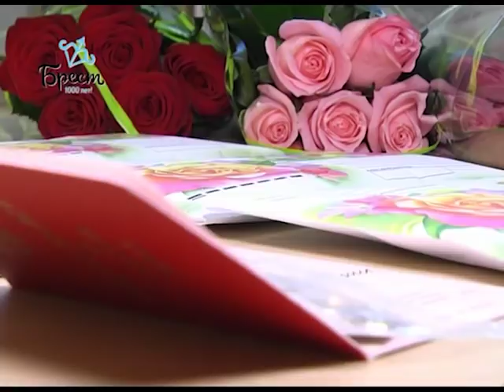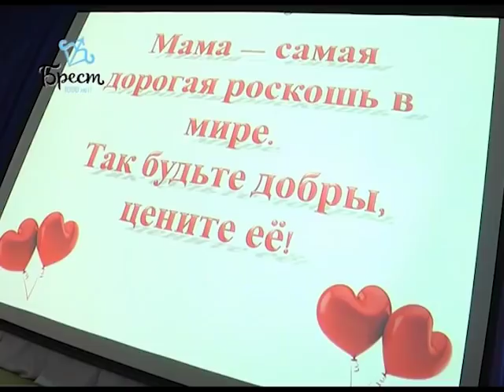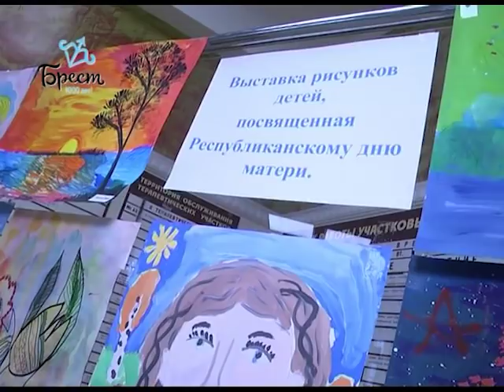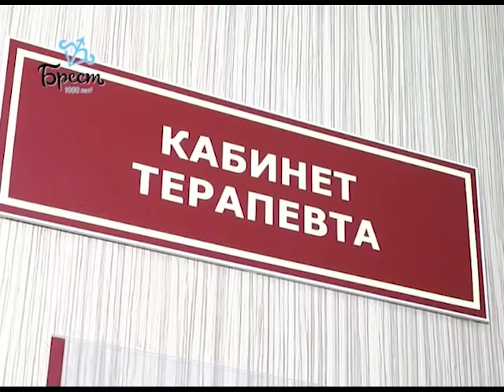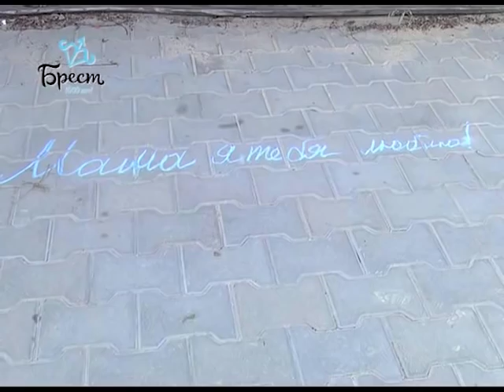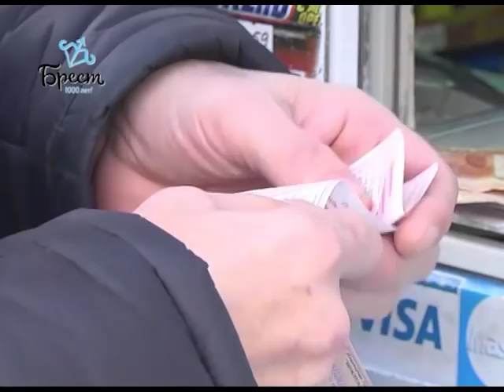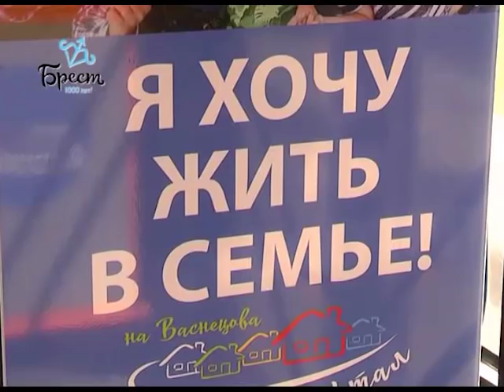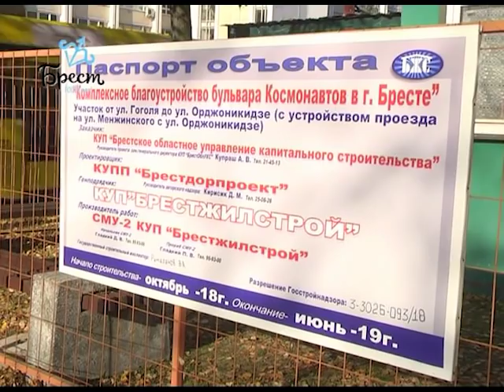2018-10-13 г. Брест. Итоги недели. Новости на Буг-ТВ.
Чествование многодетных матерей в Брестском горисполкоме. Журналист И. Альшова.  Оператор Э. Бакунович
День Матери: чествование матерей в районных администрациях и д\с №10. Журналист И. Альшова. Оператор А. Щерба. П. Малашенок
Портретная зарисовка: многодетная мама Т.Валах. Журналист А. Ноздрин-Плотницкая.  Оператор А. Щерба. Э. Бакунович
Открытие в Бресте нового моечного отделения депо и старт нового социального проекта. Журналист В. Саченко. Оператор Э. Бакунович
Реконструкция бул. Космонавтов. Журналист В. Саченко. Оператор П. Малашенок
День работников культуры. Журналист А. Ноздрин-Плотницкая. Оператор Э. Бакунович